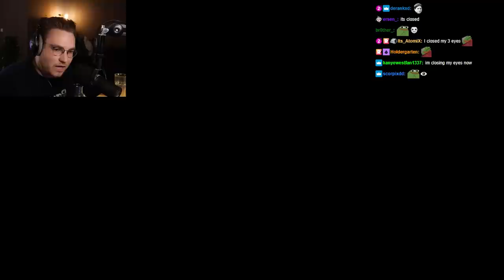ohnepixel goes insane hunting the ak fire serpent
ohnepixel opened some of the most expensive cases in csgo